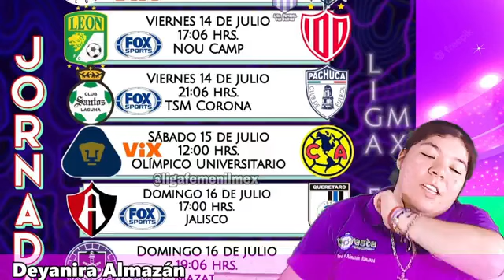programa 115 Reinas del balon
Amigos nuevo video el dia 12/07/23 donde compartimos toda la informacion de la liga mx femenil y nuevos colaboradores